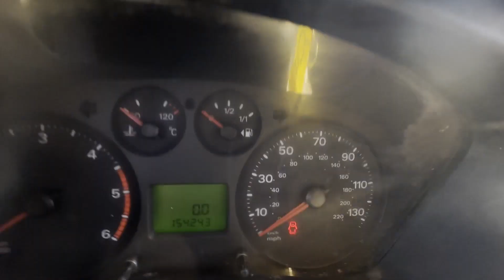WJ62EMX - 2012 TRANSIT 350 MWB DIESEL RWD Medium Roof Van TDCi 125ps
Model: 62 PLATE FORD TRANSIT RWD 2.2 TDCI SPARES OR REPAIRS
Body: White - Panel Van
Mileage: 154243
MOT: 2nd March 2024
Engine: 2198cc 2.2 125PS TDCI-J
Transmission: 6 Speed Manual - RWD
Mechanical Summary: 🔴 Non runner Timing chain has slipped. engine will need repairing or replacing spares or repairs
Condition Summary: Bodywork is in decent, average condition. Interior is very clean. Rear load area is very clean.
Features: Electric Windows
EU Status: Euro 5
HPI: Clear